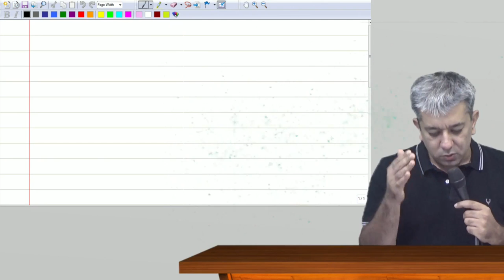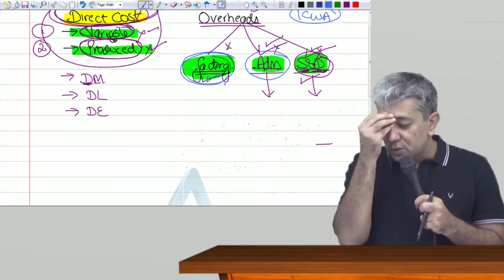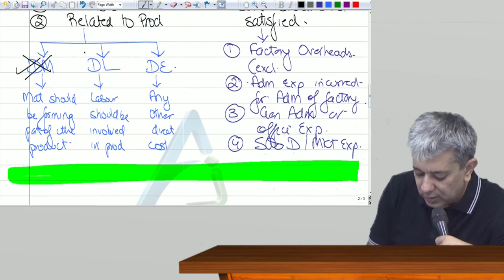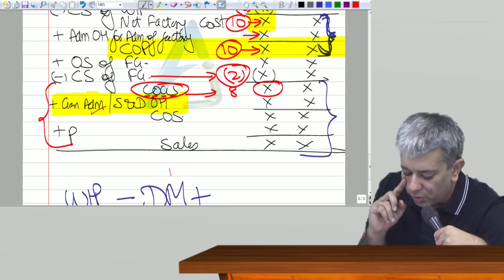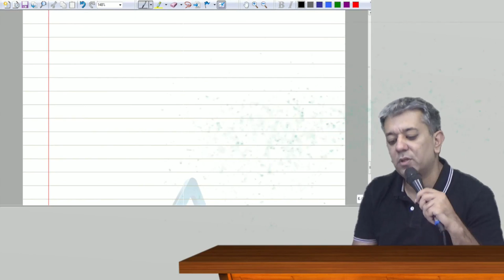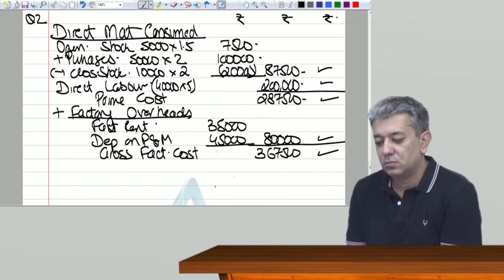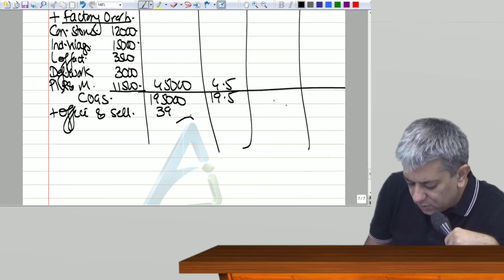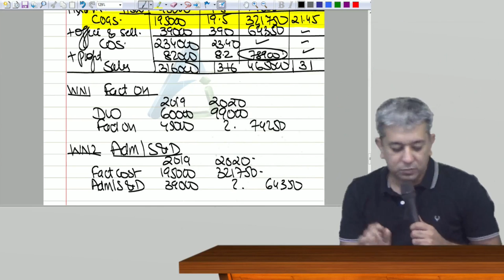CA INTER - Crash Course - Anuj Jalota